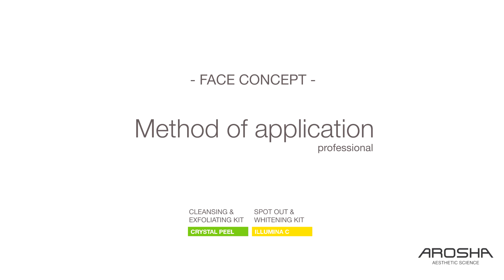TRAINING | AROSHA PEELING + ILLUMINA C MATRIXTECH BIO-CELLULOSE PROTOCOL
An innovative and efficient professional peeling program
(20% Vitamin C and Acetyl cysteine and 14% glycolic acid) combined with our MATRIXTECH technology Treatment Kits to improve communication between skin layers delivering specific actives for different needs.The ultimate synergy of actives to help intensify the osmotic exchange through the epidermal skin layers. Due to the improved skin permeability, MATRIXTECH allows deeper and faster penetration of the actives and enhances its action. Finally all the collected impurities are removed mechanically by the bio-cellulose sheet. 4 PROFESSIONAL KIT AVAILABLE targeting fine lines & wrinkles, oxygenation, sagging skin, sunspots, hyperpigimentation, dry  skin,  uneven  skin  tone,  redness.